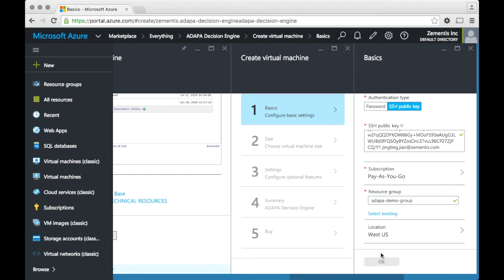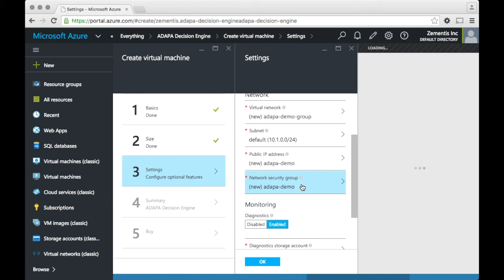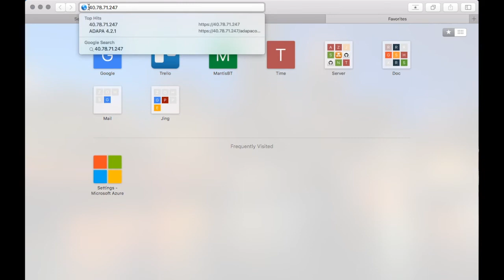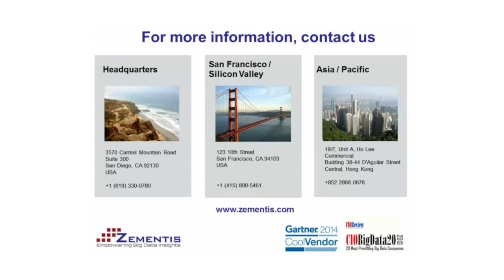ADAPA on Microsoft Azure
This video shows where to find the Zementis ADAPA predictive analytics decision engine in the Azure Marketplace and how to launch an ADAPA instance